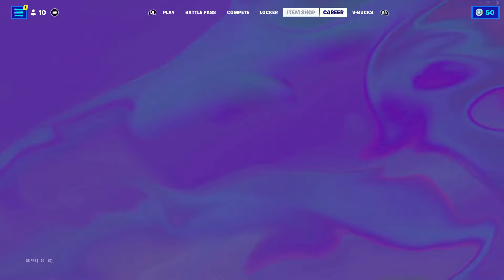Gameplay with Darth Vader